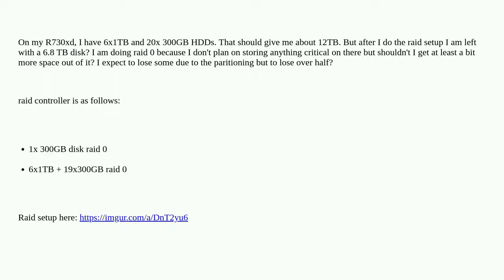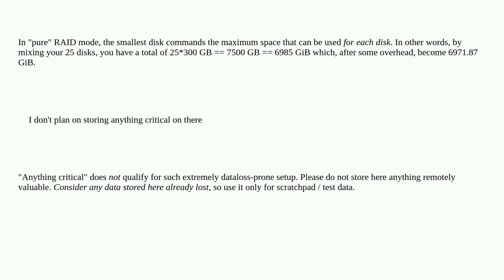dell R730xd disk size less then total disk size after raid 0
A special thanks goes out to the community

  raid dell